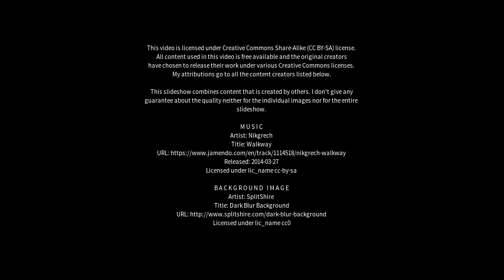Best places to visit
Best places to visit - Jardee (Australia) Best places to visit - Slideshows from all over the world - City trips, nature pictures, etc.